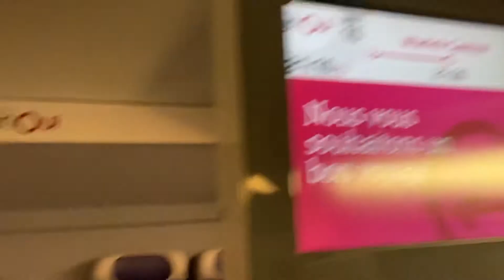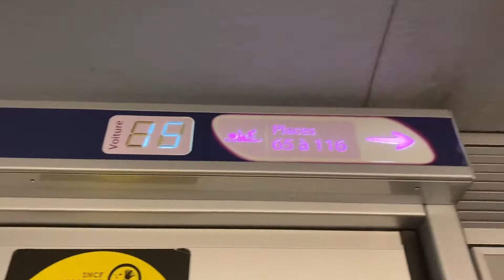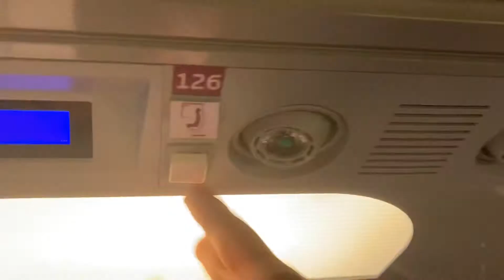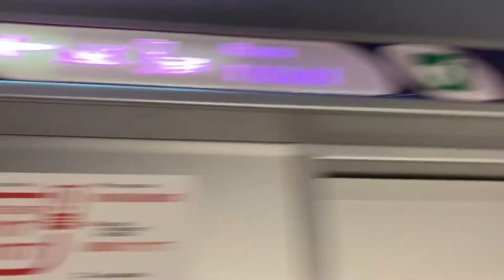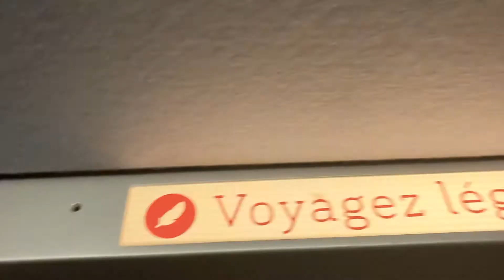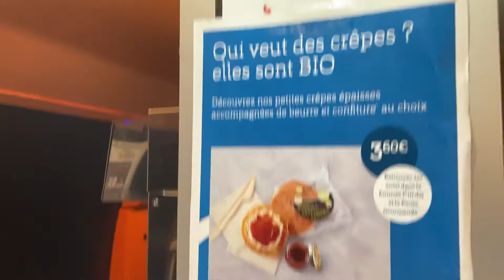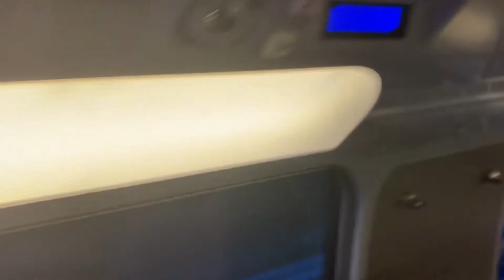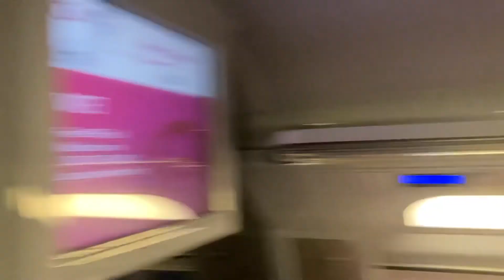Zug Tour TGV inQui SNCF Train to Munich Central